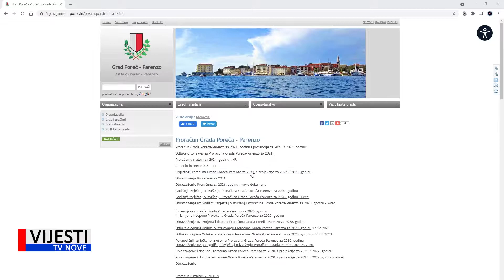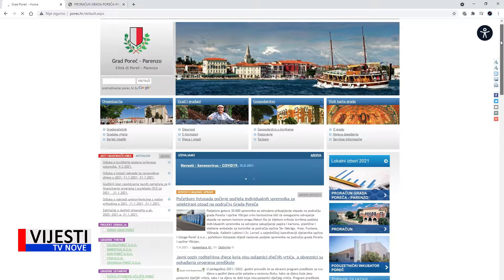Vijesti TVN - Poreč uključuje građane u stvaranje gradskog proračuna 07.09.2021.